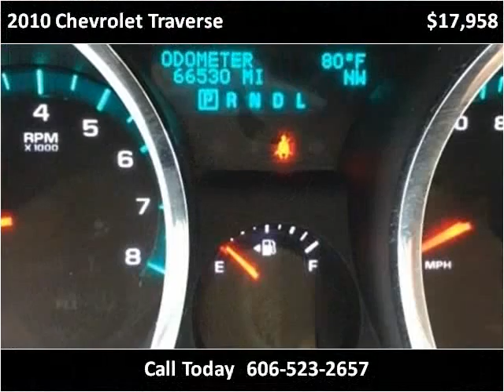2010 Chevrolet Traverse Used Cars Corbin KY